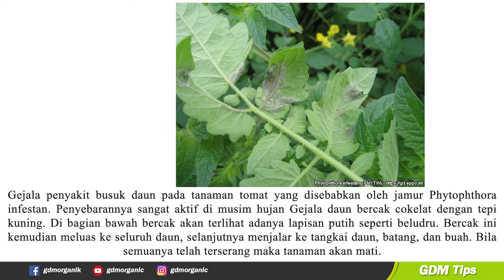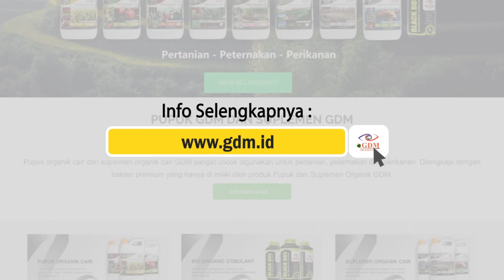Kenali Gejala Dan Pengendalian Busuk Daun Pada Tanaman Tomat